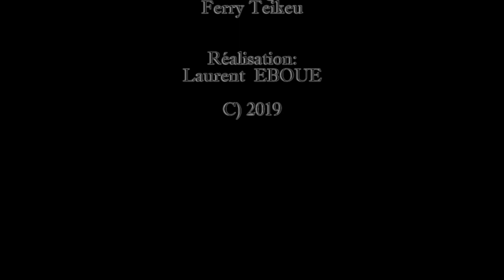Les Jongleuses Bio - La fille de la bailleresse - Une Web série africaine.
MYFRICA ENTERTAINMENT - Les Jongleuses Bio - Un film africain.

➡️ Nous soutenir :
➡️ Notre app Android :
➡️ Réalisation :
➡️ Production :